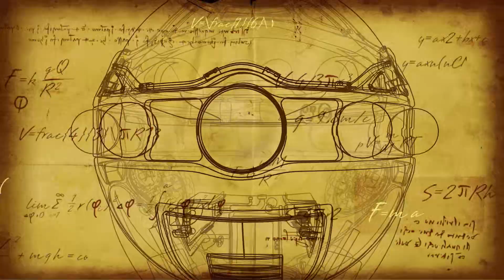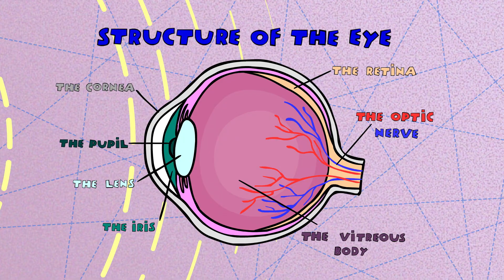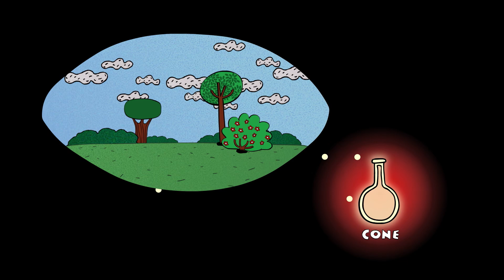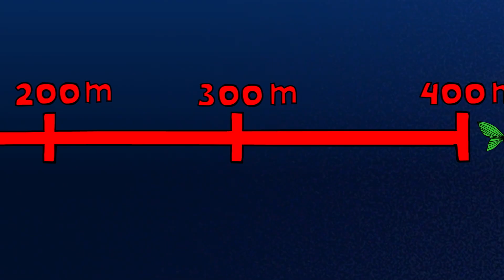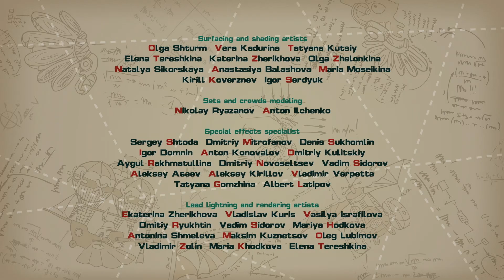Let There be Light! - PinCode | Cartoon for Kids | Learn with KikoRiki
When Spehere-Jet's generator goes down, the crew is left in darkness. But they soon learn that they don't need all the lights on to see, they just need a little bit of time. In this episode, kids learn about vision in low light and echolocation.